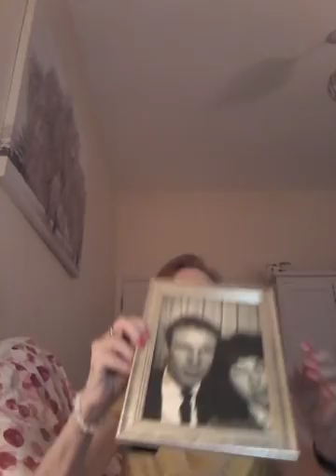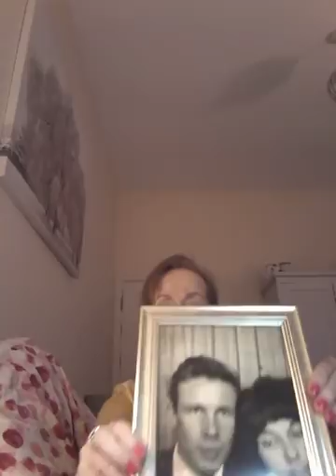TRUE LOVE ~ For Alfie 💖💞💖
Ann.  💋     Our Life ~ Alfie and Me.  💖     Philosophy, Rants and Chat...